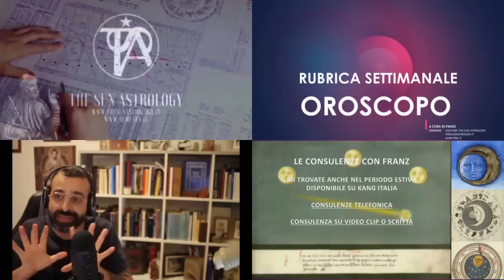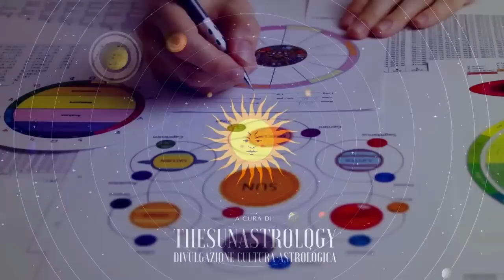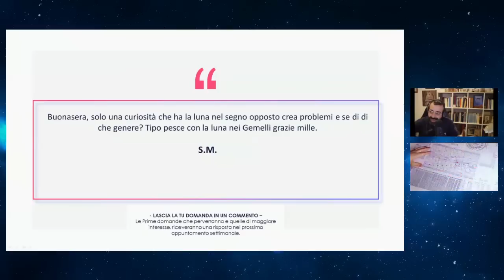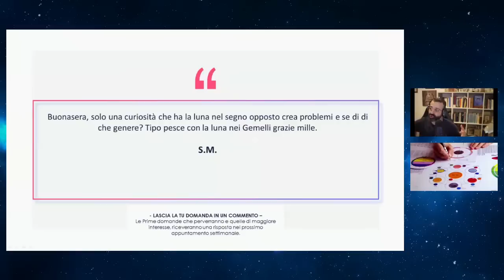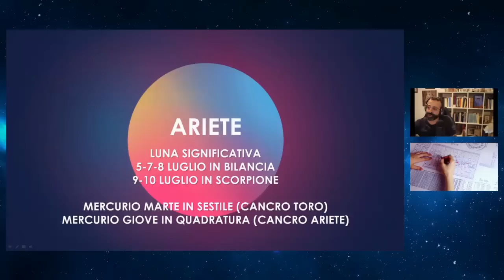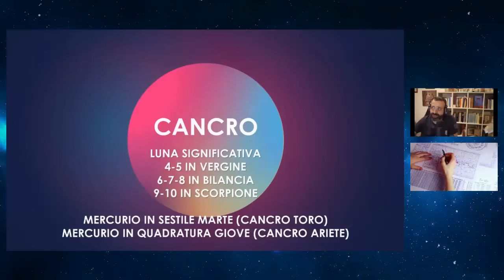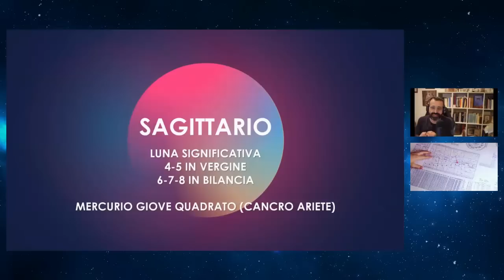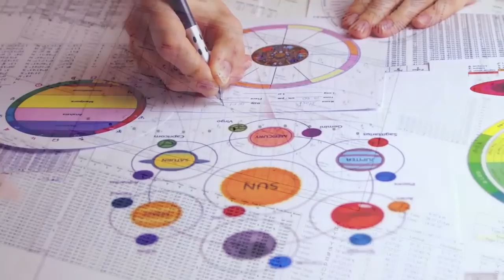Oroscopo settimanale dal 4 al 10 Luglio 2022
OROSCOPO SETTIMANALE dal 4 al 10 luglio 2022. Segue indice generale.

Link consulenza registrata in un video clip con Franz Kang Italia

INDICE GENERALE
00:00 introduzione e informazioni sul consulto con Franz
17:12 sigla introduttiva e risposta a una domanda del canale: che significato ha la Luna opposta al Sole nel proprio tema di nascita?
33:12 situazione settimanale, il cielo dinamico della settimana, il vuoto di luna della settimana, seguiranno poi brevi indicazioni segno per segno ariete toro gemelli cancro leone vergine bilancia scorpione sagittario capricorno aquario (o acquario) pesci

Credits dei trailer realizzati con frammenti e frame audio/video free licence di dolby atmos